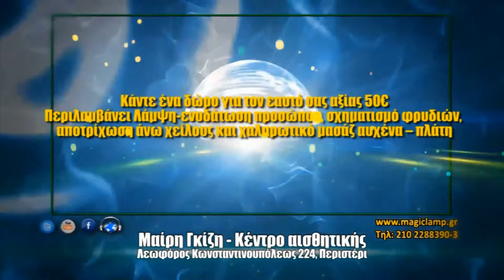Studio Αισθητικής Μαίρη Γκίζη | Κέντρο Αισθητικής Περιστέρι,σύσφιξη κοιλιάς,φροντίδα προσώπου